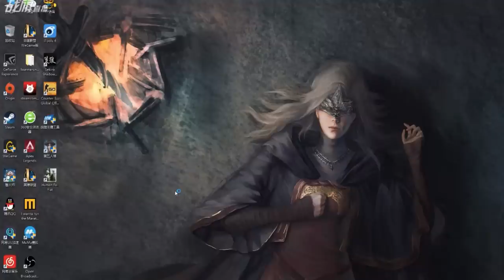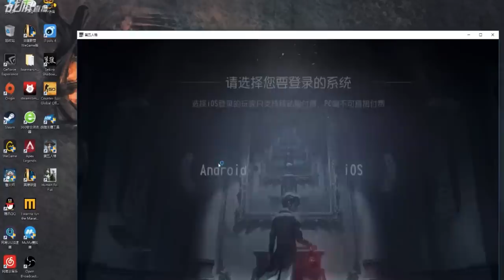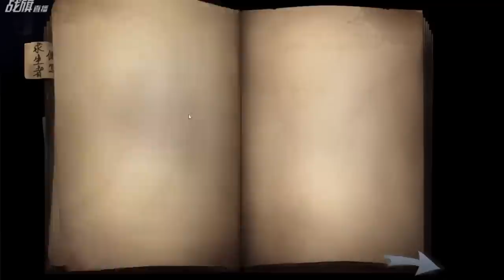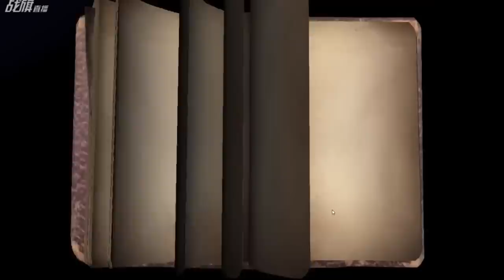【战旗、Alex】第五人格 (2019-05-18-1)五排排位